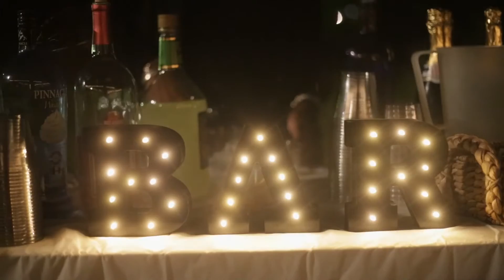mcdonald adj - MyNEWPhilly